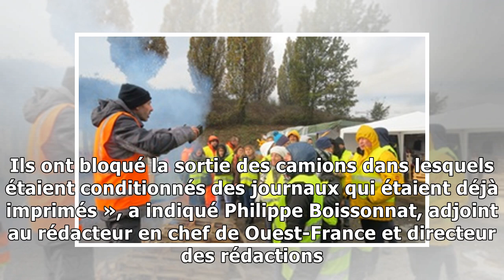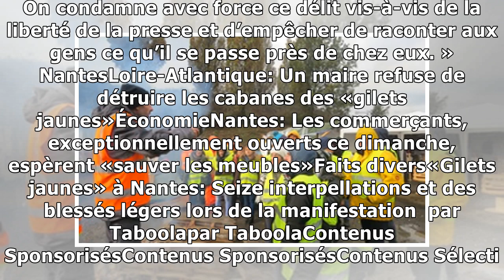«Gilets jaunes» à Nantes: La distribution du journal «Ouest-France» bloquée par des manifestants2...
Le rond point d'Armor à Nantes est l'un des points d'occupation des "gilets jaunes". — J. Urbach/ 20 Minutes Plusieurs éditions de journaux du groupe Ouest-France n’ont pu être diffusées ce jeudi. « C...